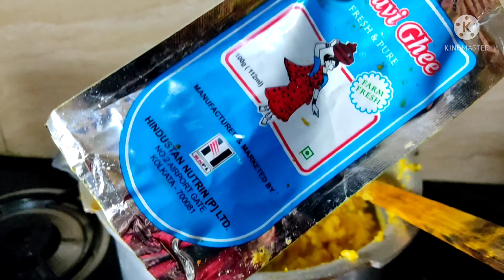khichuri in cooker।তৈরি করুন সবজি দিয়ে নিরামিষ মুগ ডালের পেশার কুকারে সহজে সুস্বাদু খিচুড়ি রেসিপি।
welcome to jhargram kitchen canvas. vegetable khichuri Recipes in cooker.
Here is the Moong dal khichuri.Lear how to make bengli Traditional vegetable khichuri recipe. It is very  very  popular in bengal dish.I hope every one like this most famous  recipe.

Ingredient  for the  vegetables  masla khichuri_
some vegetables
cauliflower
potato
carrot
beans
pumkin
Total vegetable _750 grams

chopped_ Tomato_ 1pc
Green chili _5
salt& suger to taste
Red chili power - 2 Tsp
Turmerie powder _2  Tsp

khichdi inpressure cooker
khichuri
bhoget khichuri
Bengali khichuri Or khichuri recipe
khichuri recipe in Bengali style
vegetables khichuri
bhoger khichuri recipe
 মুগ ডালের নিরামিষ খিচুড়ি
ভোগের খিচুড়ি